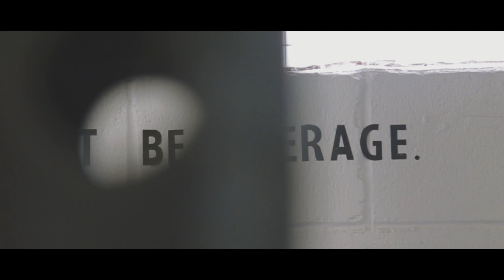Fit Couple Motivation: Road To Pro - Fitness Competitors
Fitcouple Motivation Video, Bodybuilding, Fitness Motivation, Fitness Competitors, Road to Pro. OPA & CBBF National competitors Julian Di Tommaso & Margherita Di Bari.

margherita_msfitness_canada

Two CBBF National fitness competitors embarking on their journey towards their IFBB Pro Cards; 2015 CBBF Nationals Results:

Margherita - 1st Place Fitness Short
Julian - 2nd Place Mens Physique Short

NEXT COMPETITION: CBBF NATIONALS JULY 2016